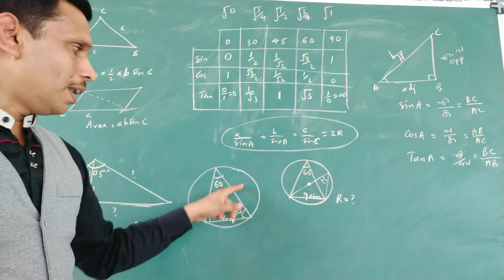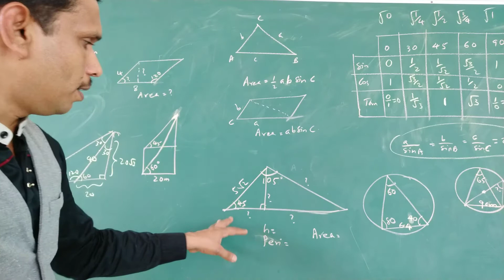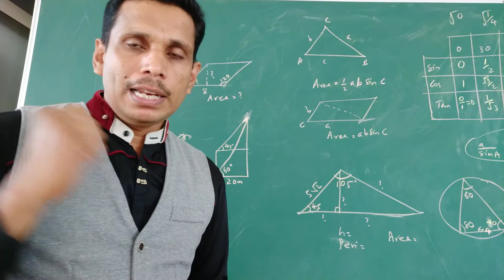Day 5 trigonometry part 1/1